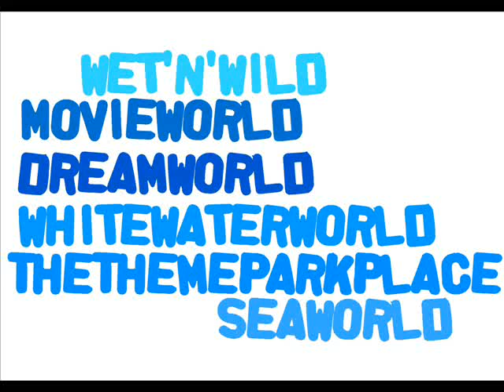Frosty Show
Dance and sing along with everyone's favourite snowman Frosty as he celebrates Christmas.